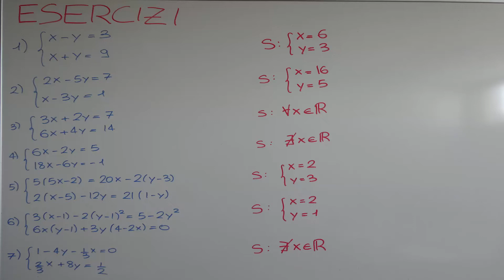SISTEMI LINEARI: RIPASSO GENERALE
Vuoi approfondire questo argomento? Ti consiglio la Playlist "SISTEMI LINEARI"